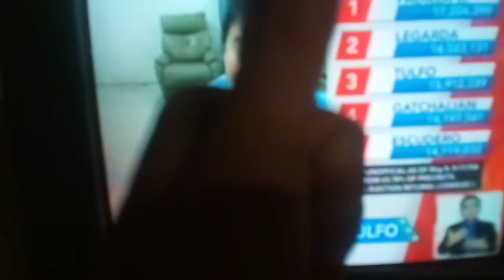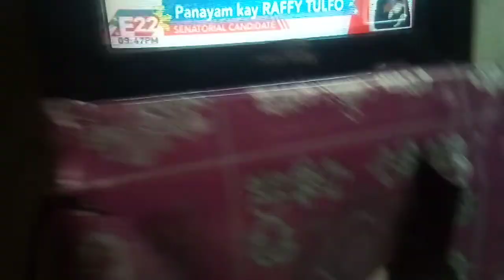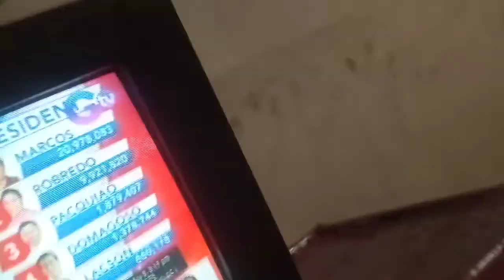Panayam Kay Idol Raffy Tulfo! For Senate Candidate!